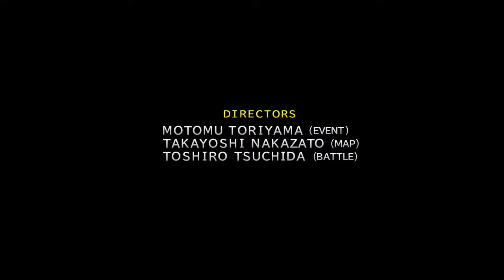TIDUS GETS THE GRIL - Mic's Final Fantasy X memethrough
Just an aspiring voice actor/entertainer who loves to play games & show people my reactions